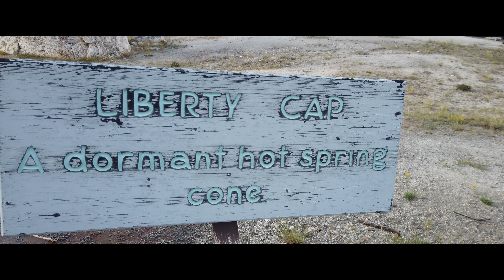jeremy versus yellowstone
finally made it to montana and wyoming!